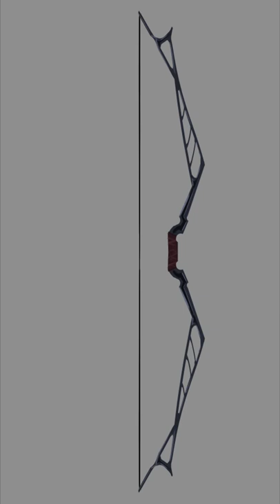Drawing a Sci Fi Bow - Imaginary Weapons (Concept Art)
An interpretation of a sci-fi bow.

Each day we design a new Fantasy Weapon, from axes to swords and shield. There may even be armour pieces in the future.

Title: Drawing a Sci Fi Bow - Imaginary Weapons (Concept Art)